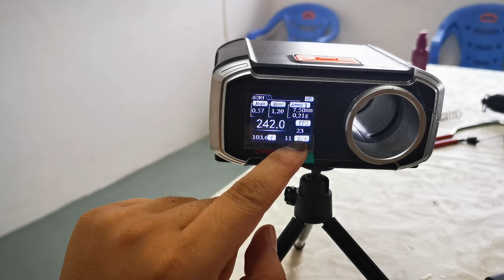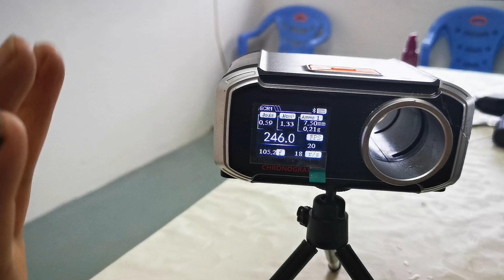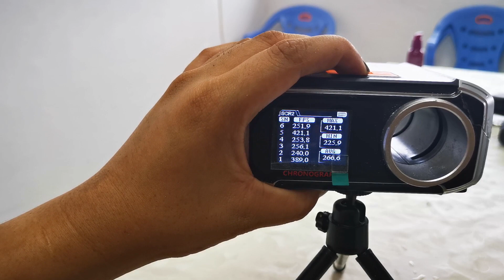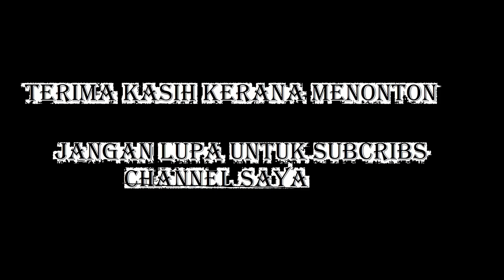11.1v battery will not increase FPS but ROF - Bahasa Melayu